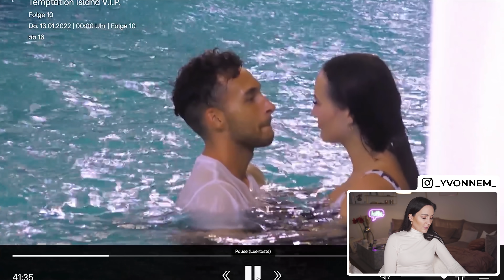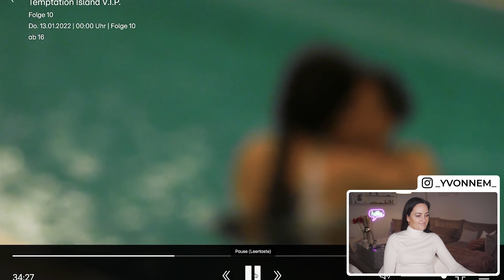SCHOCK Moment: Was macht Paulina da? Temptation Island Vip #10 | Reaktion Yvonne Mouhlen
In der Folge 10 bei temptationislandvip hätte ich all DAS niemals erwartet! Was ist nur los mit denen?

officialyvonnem

*Bei diesen Links handelt es sich um Werbung bzw. Partner Links. Wenn du etwas über einen Partner Link kaufst bezahlst du nicht mehr aber wir erhalten stattdessen eine kleine Provision. :) yvonnemouhlen temptation island vip paulina lujibas kate merlan temptation island vip 2021 paulina temptation island v.i.p.